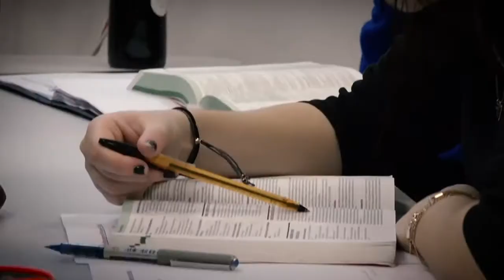Overview of Taught Programmes at UCL School of Pharmacy 2015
Professor Duncan Craig - Director, UCL School of Pharmacy gives us a brief overview of all our Taught Programmes.